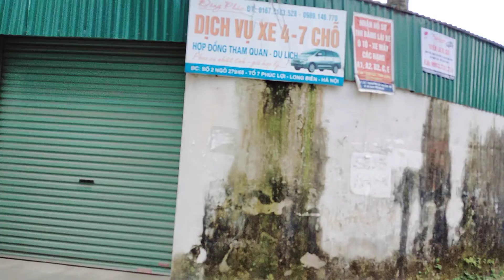CẦN BÁN MẢNH ĐẤT PHƯỜNG PHÚC LỢI LONG BIÊN,264 M,GIÁ 38 TR/M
Phù hợp làm xóm trọ cho thuê,lh 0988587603